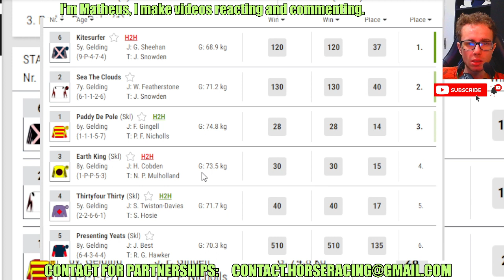Kitesurfer wins at Fontwell Jun, 12 2024 RESULTS